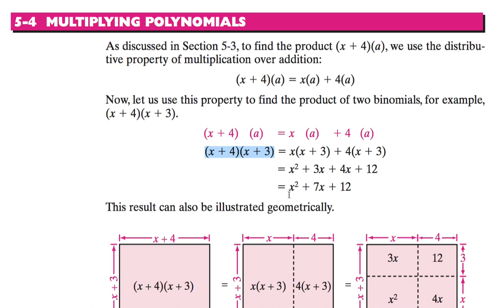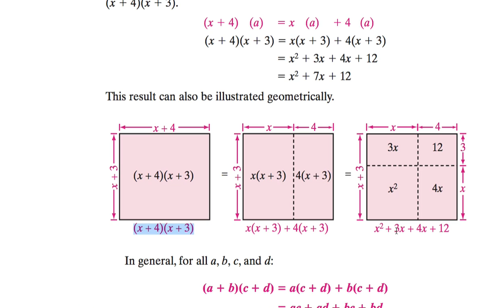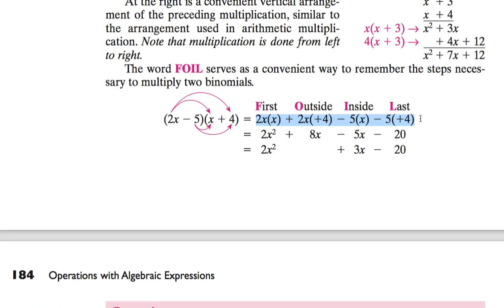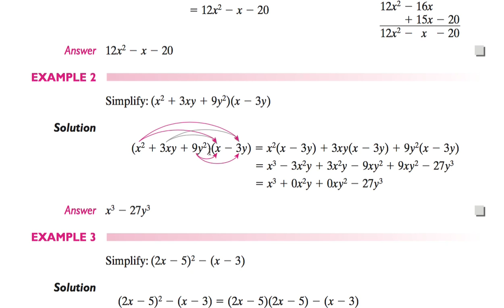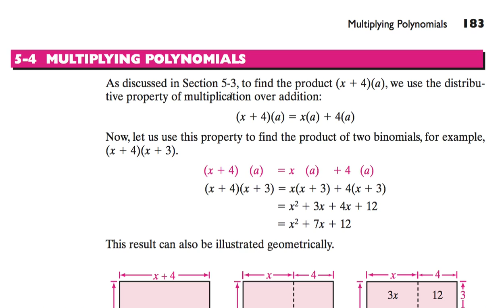[수학의 구조] 054 - MULTIPLYING POLYNOMIALS